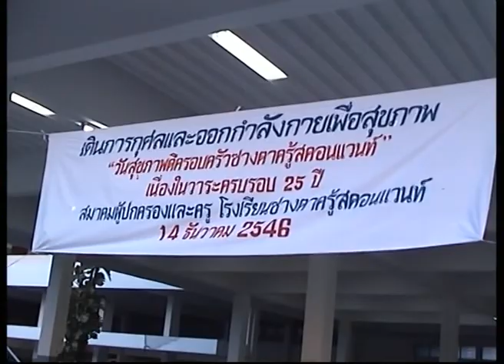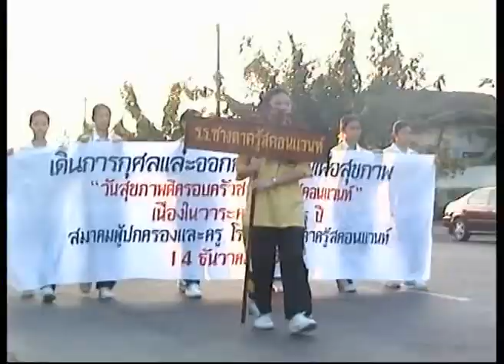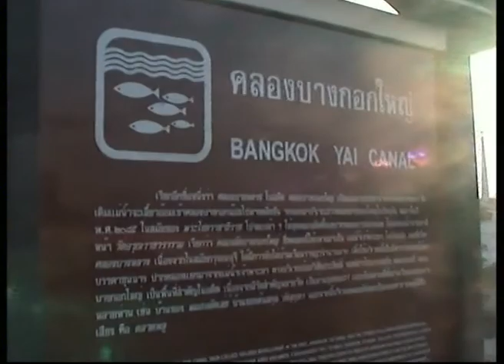เดินการกุศลครอบครัว SCC 2546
14 ธันวาคม พ.ศ. 2546